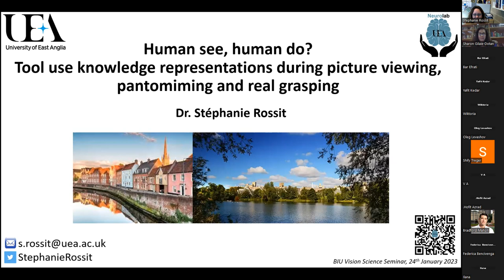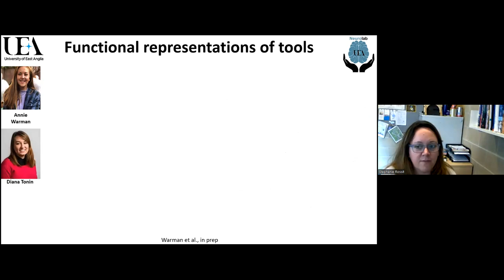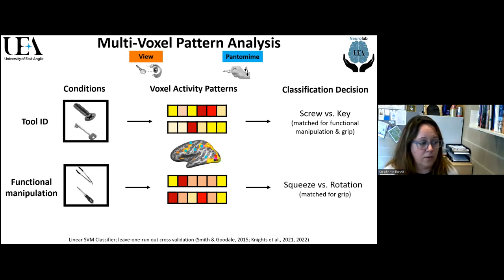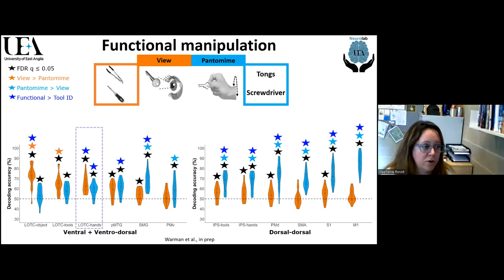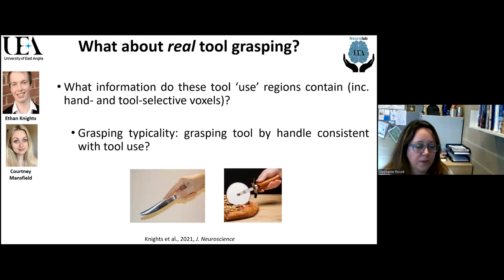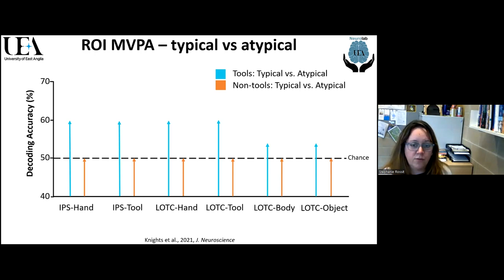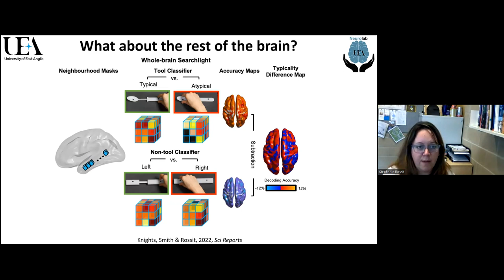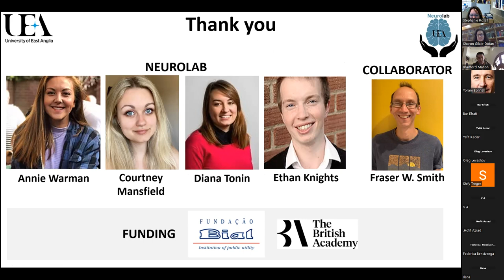Prof Stephanie Rossit on "Human see, human do? Tool use representations during picture viewing, ...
Prof Stephanie Rossit on "Human see, human do? Tool use representations during picture viewing, pantomiming and real grasping"